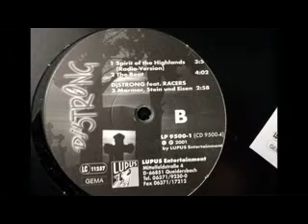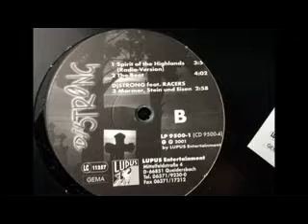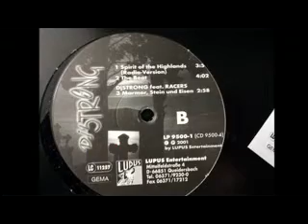A1 DJ STRONG Spirit of the highlands (club mix) Vinyl Rip